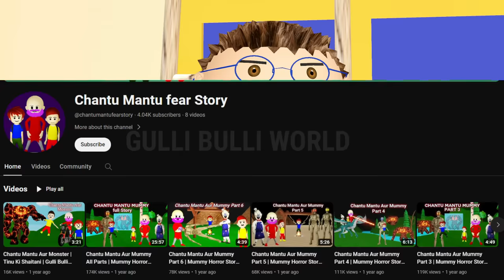Gulli Bulli Aur Tenge Tenge Part 1 | Cartoon | Horror Story | Make Joke Horror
Gulli
Horror Story
Gulli Bulli Aur Shapit Car
Paty 3